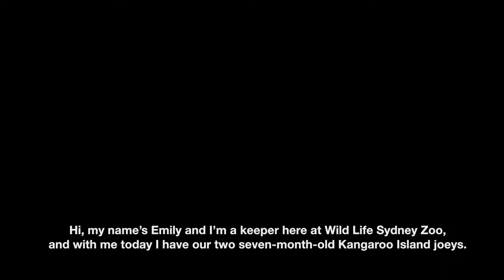NEW Kangaroo Island Joeys Dawn and Dusk at WILD LIFE Sydney Zoo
Dawn and Dusk the Kangaroo Island Joey's have joined the family at WILD LIFE Sydney Zoo just in time for Christmas. Come along to WILD LIFE Sydney Zoo to meet our two newest arrivals.